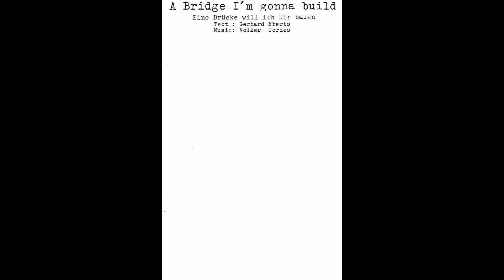A Bridge I'm gonna Build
.. You just gotta walk